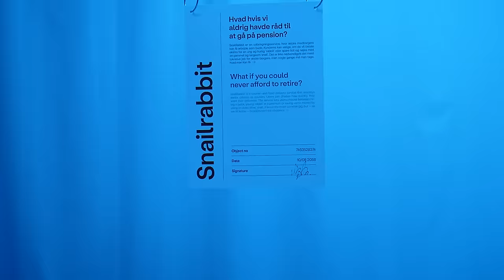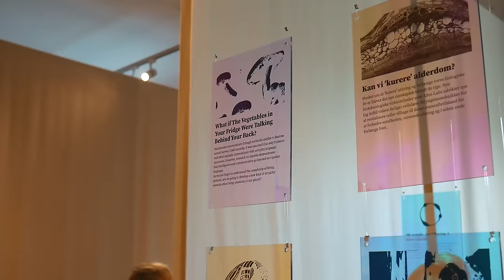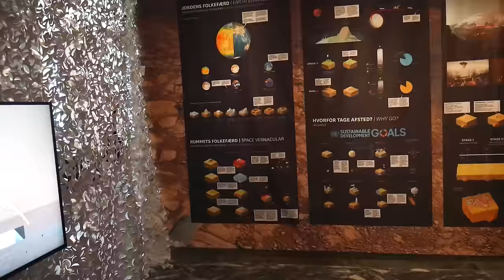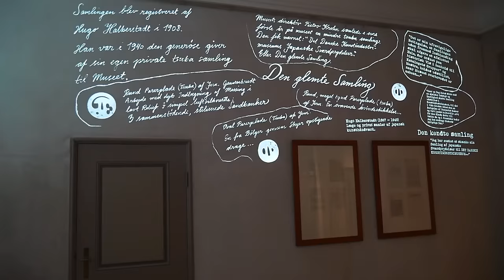COPENHAGEN VLOG 3 | Denmark's Oldest Bakery, Designmuseum, The Little Mermaid, Castles & Street Food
Hi! Here's day three of our Copenhagen trip from last June. As a half-Turkish, half-Danish family, last summer, we decided to take a trip to Copenhagen and pay a visit to our Danish roots. It ended up being a lovely and somewhat emotional trip for us. On our third day, we headed to Denmark's oldest bakery, Skt. Peders Bageri for breakfast. This place was my go-to for pastries when I studied abroad in Copenhagen during university... They just have a special something about them and the people who work there are lovely. After breakfast, we decided to take a walk to go to the museum we wanted to visit. We walked around The Rosenborg Castle (originally built as a country summerhouse in 1606 and is an example of Christian IV's many famously known architectural projects), through one of Copenhagen's most famous parks, Kongens Have. Then, we headed to Designmuseum Danmark, one of Denmark's most famous design museums (evident from its name) which exhibits local and international design and craft pieces. This museum is also a favorite of mine, so on this day, I got to see a lot of my favorites 🖤 After being completely mind blown by the exhibitions, we headed to Amalienborg, where The Royal Danish Family resides. It consists of four rococo palaces from 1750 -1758 and is built around an octagonal courtyard. Next, we paid a visit to the most famous Danish monument, The Little Mermaid, a bronze statue by Edvard Eriksen, depicting a mermaid becoming human. Then, we took a short walk and got on a water taxi, to head to our dinner. My sister took us to REFFEN, Copenhagen's most famous global street food hub. Of course, we grabbed some of our cravings that we usually can't find easily in Turkey, our drinks, and then had the most chill evening by the fire. Thanks again for coming along and I hope that you enjoy this video! 🎨 🌿 🥂

DETAILS:
- Breakfast: Sct. Peders Bageri & Konditori (Denmark's oldest bakery) 🥮
- Central Copenhagen's Most Popular Park: Kongens Have 🌳
- Museum: Designmuseum Danmark 🪑
- Denmark's Most Famous Monument: The Little Mermaid 🧜‍♀️
- Dinner: REFFEN (Copenhagen's most famous global street food hub) 🌮